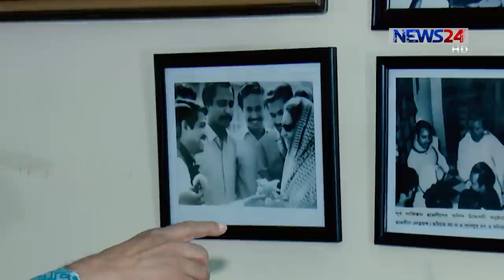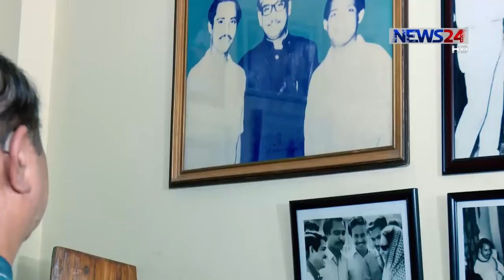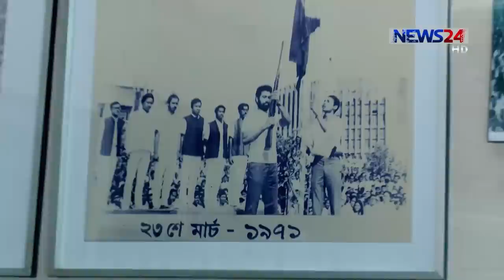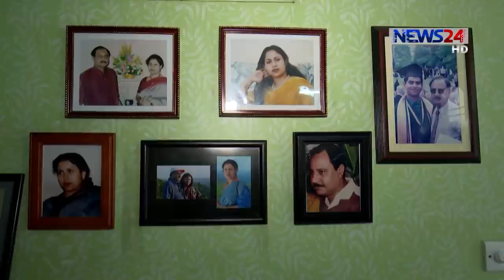Eid Special সেই সব দিন Naem Nizam with A. S. M. Abdur Rab on 5th September, 2017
Eid Special Interview - Naem Nizam with A. S. M. Abdur Rab.
সেই সব দিন
On Aired on 5th Spetember, 2017 on NEWS24.